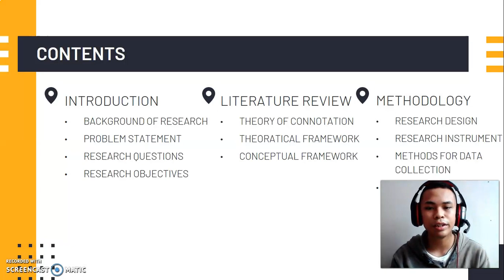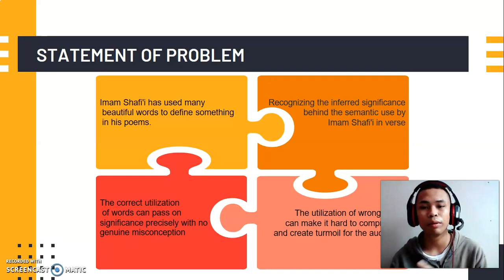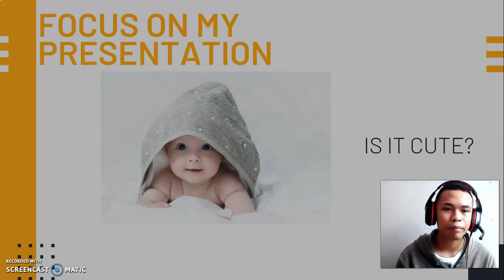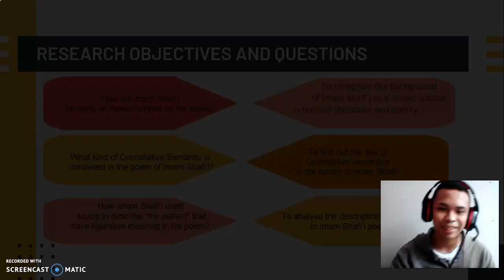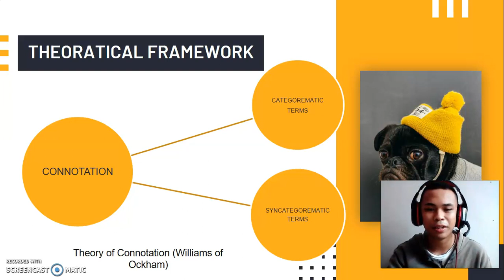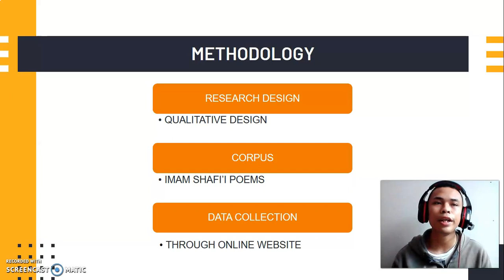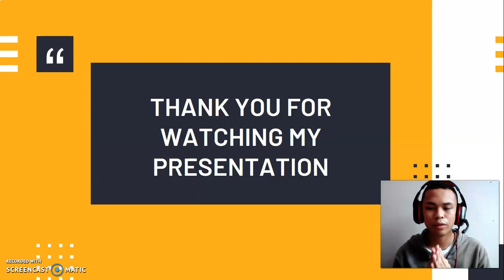Proposal Presentation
Assalamualaikum Maam , this is my video for my proposal